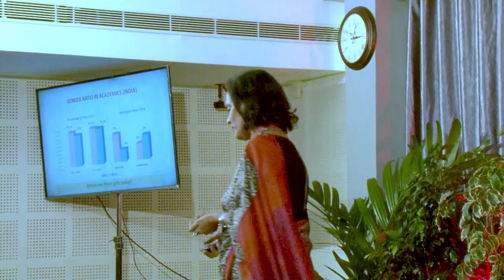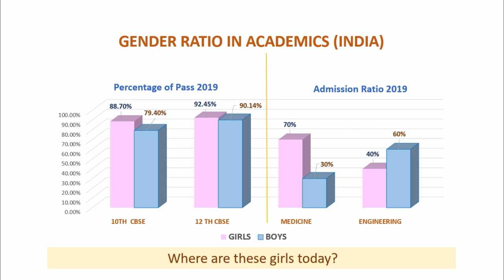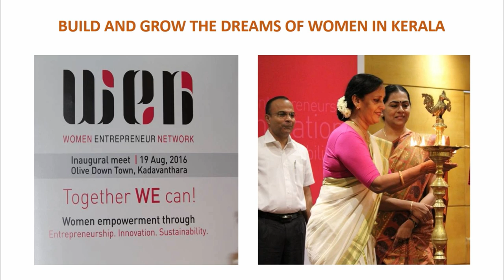Entrepreneurship - A choice for Women to achieve ambitions | Sheela Kochouseph | TEDxSahrdayaCET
Recounting her early days starting her small business, with hilarious anecdotes of her failures, leading entrepreneur Sheela K talks about what it is like for a woman entrepreneur in a modern society and the associated challenges.

Theme : "Things that matter"
A lot of things that matters in real life. What matters most” this question requires self-reflection and self-discovery. We are expected to examine the life we have lived and the choices we have made. Which is to say that what matters most to us may be revealed by our past actions and decisions.The answer can be concluded with one's idea, belief, passion or philosophy. Extraordinary things can happen when ordinary people decide to take action. The most important things in life are the simple things which bring warmth and can be the cure for the most somber times of one’s life. TEDxSahrdayaCET 2019 open ups the little things that matters in real life.

Kerala's Icon of Women Entrepreneurship This talk was given at a TEDx event using the TED conference format but independently organized by a local community.